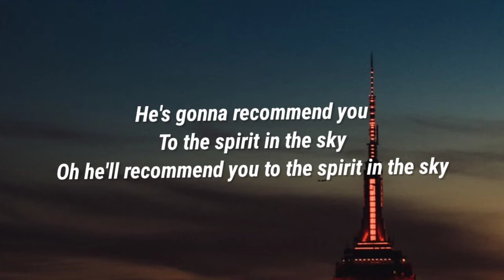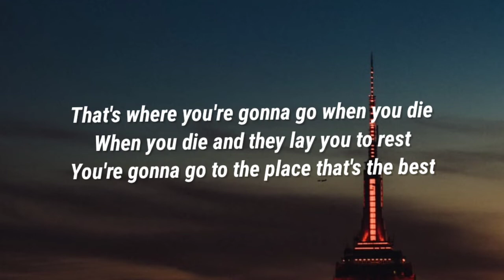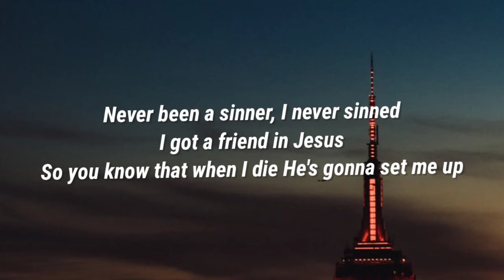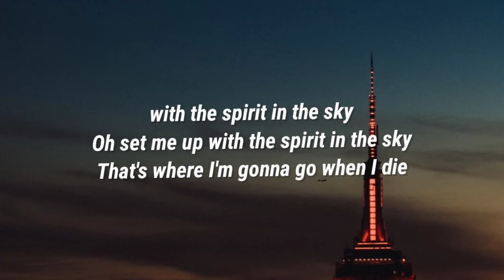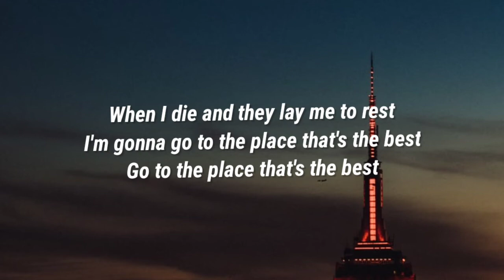Norman Greenbaum - Spirit In The Sky (Lyrics) (From God's Favorite Idiot Season 1)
Lyrics:
When I die and they lay me to rest
Gonna go to the place that's the best
When I lay me down to die
Goin' up to the spirit in the sky
Goin' up to the spirit in the sky (spirit in the sky)
That's where I'm gonna go when I die (when I die)
I'm gonna go to the place that's the best
Prepare yourself you know it's a must
Gotta have a friend in Jesus
So you know that when you die
He's gonna recommend you
To the spirit in the sky (spirit in the sky)
Oh he'll recommend you to the spirit in the sky
That's where you're gonna go when you die (when you die)
When you die and they lay you to rest
You're gonna go to the place that's the best
Never been a sinner, I never sinned
I got a friend in Jesus
So you know that when I die
He's gonna set me up
with the spirit in the sky
Oh set me up with the spirit in the sky (spirit in the sky)
Go to the place that's the best